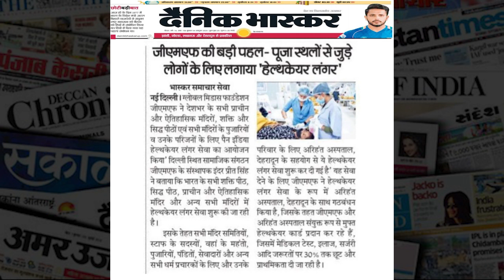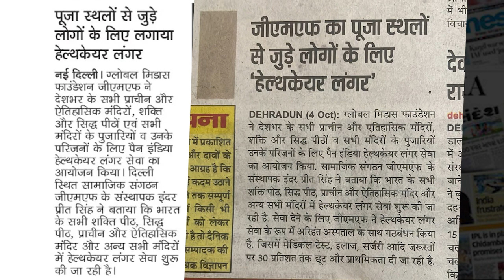Media Coverage on Healthcare Langar Sewa for For Mandir Associated Pujari's & their Family Members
Pan India Healthcare Langar Sewa for All Communities & All Religions by GMF & Arihant Hospital, Dehradun.
Global Middas Foundation (GMF), a charitable organization based out of Delhi , is doing Panth & Sangat Sewa for last 3 years based on  Sikhi values & ideology of  “Sarbat Da Bhala” & “Chardi Kala “.In this as part of  Healthcare langar sewa they have organized multiple free health checkup camps , eye checkup camps across Delhi & Punjab in past 3 years of operations in association with Religious & Spiritual Organizations, Resident Welfare Associations, Market Welfare Associations, Educational Institutions & Delhi Police. Further they have tied up with various lab test facilities, diagnostic centers, nursing homes and hospitals to provide concessional at discounted rates and timely consultation, test, diagnosis, investigation, treatment and surgeries to those who were recommended by Global Middas Foundation (GMF).
Now, they have tied up and got support of Arihant Hospital, Dehradun which is a Multi-Specialty Hospital very well reputed with latest updated hospital facilities and best expert highly internationally experienced doctors and management team. Sardar Inder Preet Singh, founder GMF said that they have now introduced free healthcare card jointly by GMF & Arihant hospital providing the healthcare langar sewa benefits for people belonging to all communities & all religions at PAN India & for NRI’s. The health card can be made by visiting the GMF Facebook page, Sadda khirda Punjab youtube channel and helpline nos. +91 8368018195, 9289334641, 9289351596 &
20% concessional discount and time priority for treatment and surgeries to be provided for Kidney Transplant & Dialysis. This is applicable for all communities all religions at pan India level and for Foreigners/NRI’s coming as part of international medical tourism initiative to India. Upto 30% concessional discount & priority on tests , treatments, surgery etc. and other such critical healthcare facilities to sikh sangat & general public who are from economically weaker sections of society in healthcare services. Upto 50% concessional discount & priority on tests , treatments, surgery etc. and other such critical healthcare facilities to Gurudwara committee sewadars, katha vachaks , granthi sahibhans and the official on board sewa performing office bearers & staff across India. These all benefits will be provide in the existing healthcare facilities setup in Dehradun & Chamoli, Uttrakhand and other upcoming facilities in future and can be availed as on today by just making the totally free health card offered by Global Middas Foundation.
ग्लोबल मिडास फाउंडेशन और अरिहंत हॉस्पिटल, देहरादून द्वारा सभी समुदायों और सभी धर्मों के लिए पैन इंडिया हेल्थकेयर लंगर सेवा।
जीएमएफ, दिल्ली स्थित एक सामाजिक संगठन, पिछले 3 वर्षों से "सरबत दा भला" और "चरदी कला" के सिखी मूल्यों और विचारधारा के आधार पर पंथ और संगत सेवा कर रहा है। यह हेल्थकेयर लंगर के हिस्से के रूप में है सेवा ने धार्मिक और आध्यात्मिक संगठनों, निवासी कल्याण संघों, बाजार कल्याण संघों, शैक्षणिक संस्थानों और दिल्ली पुलिस के सहयोग से पिछले 3 वर्षों के संचालन में दिल्ली और पंजाब भर में कई मुफ्त स्वास्थ्य जांच शिविर, नेत्र जांच शिविर आयोजित किए हैं। इसके अलावा उन्होंने जीएमएफ द्वारा अनुशंसित लोगों को रियायती दरों और समय पर परामर्श, परीक्षण, निदान, जांच, उपचार और सर्जरी प्रदान करने के लिए विभिन्न प्रयोगशाला परीक्षण सुविधाओं, डायग्नोस्टिक केंद्रों, नर्सिंग होम और अस्पतालों के साथ समझौता किया है।
अब, उन्होंने अरिहंत अस्पताल, देहरादून से गठजोड़ किया है और उन्हें समर्थन मिला है, जो एक मल्टी-स्पेशियलिटी अस्पताल है, जो नवीनतम अद्यतन अस्पताल सुविधाओं और सर्वोत्तम विशेषज्ञ, अंतरराष्ट्रीय स्तर पर अनुभवी डॉक्टरों और प्रबंधन टीम के साथ बहुत प्रतिष्ठित है। जीएमएफ के संस्थापक सरदार इंदर प्रीत सिंह ने कहा कि उन्होंने अब जीएमएफ और अरिहंत अस्पताल द्वारा संयुक्त रूप से मुफ्त हेल्थकेयर कार्ड पेश किया है, जो पूरे भारत में सभी समुदायों और सभी धर्मों के लोगों और एनआरआई के लिए हेल्थकेयर लंगर सेवा लाभ प्रदान करता है। जीएमएफ फेसबुक पेज, साड्डा खिडदा पंजाब यूट्यूब चैनल और हेल्पलाइन नंबर पर जाकर हेल्थ कार्ड बनवाया जा सकता है। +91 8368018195, 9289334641, 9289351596 और
किडनी प्रत्यारोपण और डायलिसिस के लिए उपचार और सर्जरी के लिए 20% रियायती छूट और समय की प्राथमिकता प्रदान की जाएगी। स्वास्थ्य सेवाओं में समाज के आर्थिक रूप से कमजोर वर्गों से आने वाले सिख संगत और आम जनता को परीक्षण, उपचार, सर्जरी आदि और ऐसी अन्य महत्वपूर्ण स्वास्थ्य सुविधाओं पर 30% तक रियायती छूट और प्राथमिकता। भारत भर में गुरुद्वारा समिति के सेवादारों, कथा वाचकों, ग्रंथी साहिबानों और बोर्ड पर सेवा करने वाले पदाधिकारियों और कर्मचारियों को परीक्षण, उपचार, सर्जरी आदि और ऐसी अन्य महत्वपूर्ण स्वास्थ्य सुविधाओं पर 50% तक रियायती छूट और प्राथमिकता। ये सभी लाभ देहरादून और चमोली, उत्तराखंड में मौजूदा स्वास्थ्य सुविधाओं और भविष्य में आने वाली अन्य सुविधाओं में प्रदान किए जाएंगे और ग्लोबल मिडास फाउंडेशन द्वारा पेश किए गए पूरी तरह से मुफ्त स्वास्थ्य कार्ड बनाकर आज ही इसका लाभ उठाया जा सकता है।